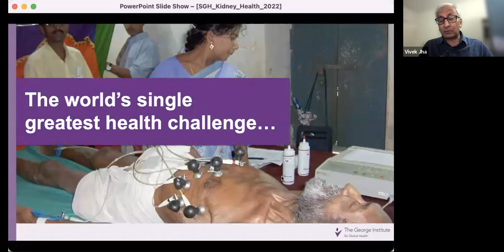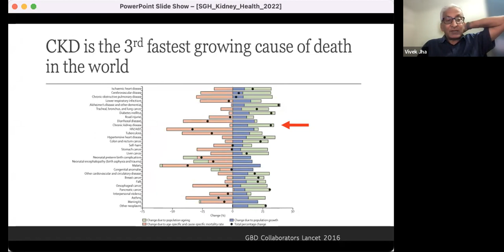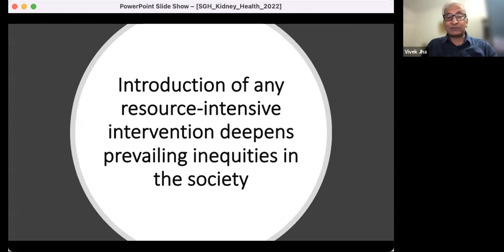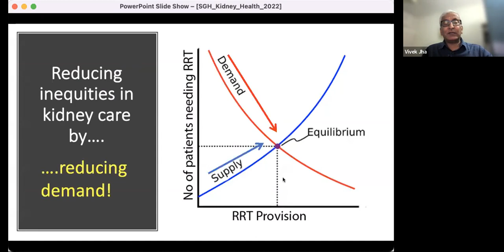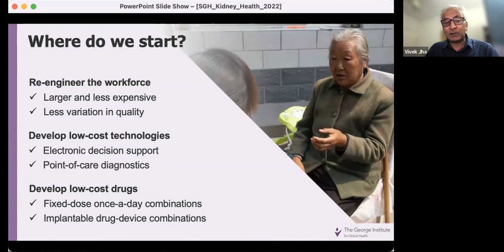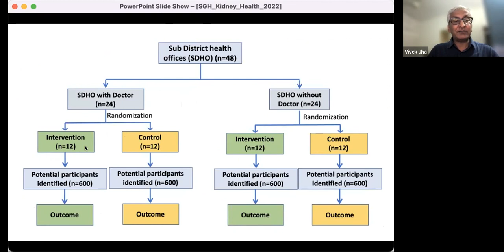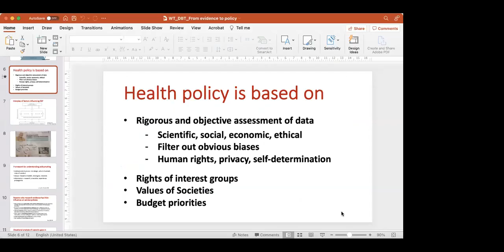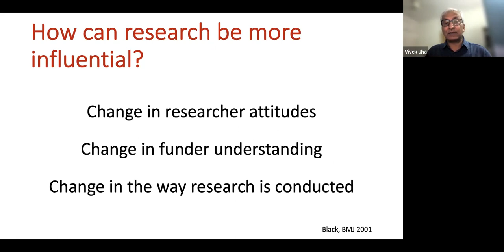14 July DNB class, Global perspectives on CKD and its relevance to India by Dr. Dr Vivekanand Jha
Guest lecture by Dr Vivekanand Jha on 'Global perspectives on CKD and its relevance to India'.
Moderated by Dr Vijay Kher